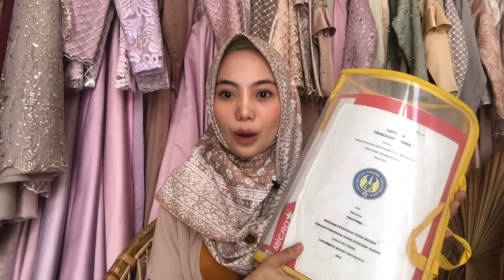Pengalaman Belajar Menjahit dari Nol Kini Punya Butik Sendiri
Video ini adalah pengalamanku belajar menjahit dari Nol. Lulus dari SMA dan tidak ada keturunan menjahit dari keluarga sempat membuatku kesusahan waktu awal belajar menjahit di Tata Busana. Untuk itu, kalian yang sedang belajar menjahit selamat menonton.
Sharing sama aku di instagram yuk!